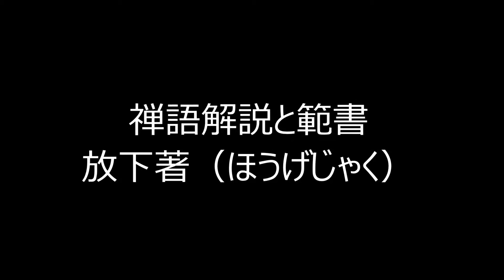田村季山先生による禅語解説と範書「放下著」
田村季山著の「今やらんでいつやるか」から禅語を選んで解説。
半紙にその禅語を範書します。 本日は「放下著（ほうげじゃく）」です。